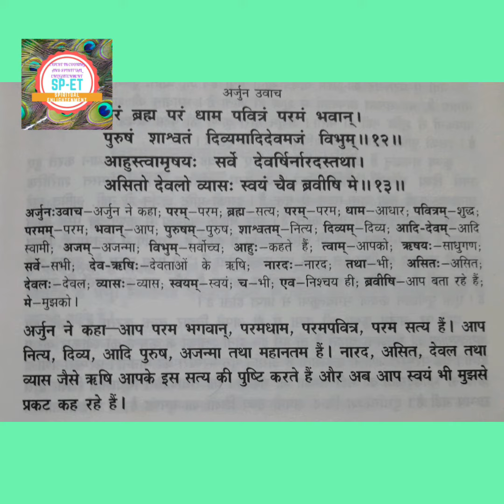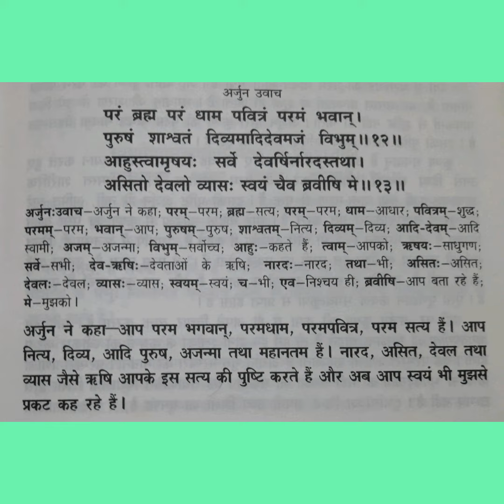श्रीमद् भगवद् गीता अध्याय 10/श्लोक 10,11,12,13/BHAGVAD GITA CHAPTER 10/VERSES 10,11,12,13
श्रीमद् भगवद् गीता अध्याय 10/श्लोक10,11,12,13/BHAGVAD GITA CHAPTER 10/VERSES 10,11,12,13